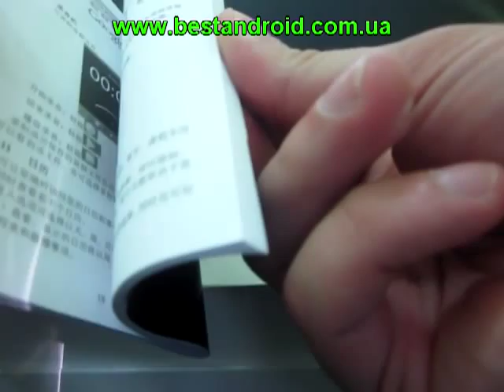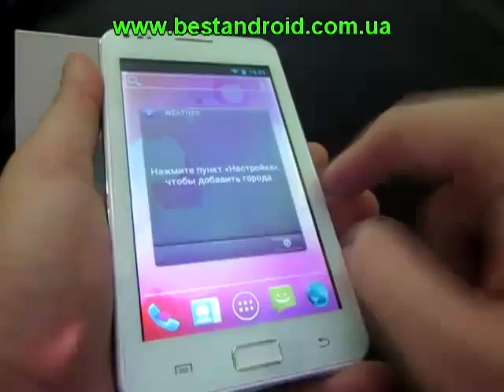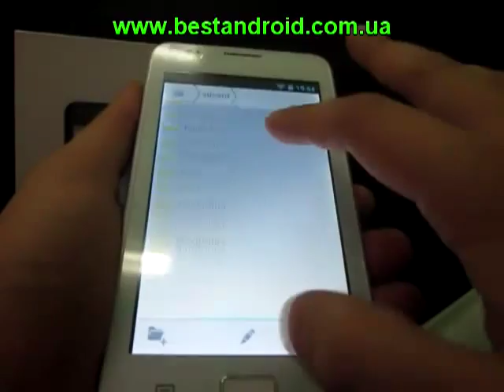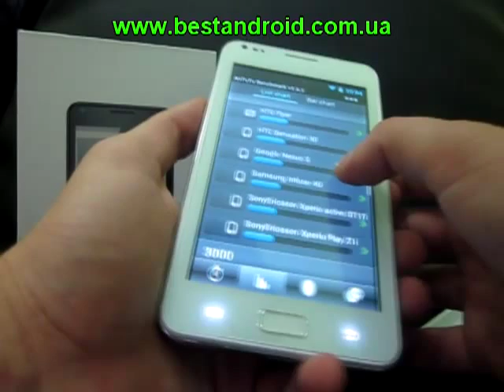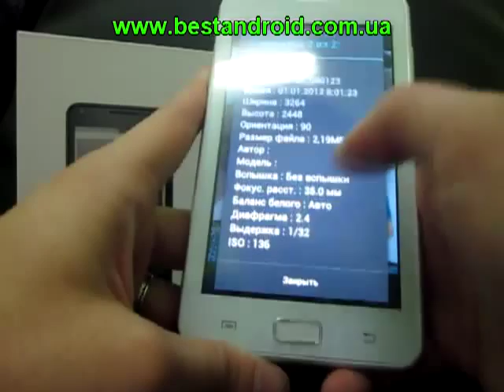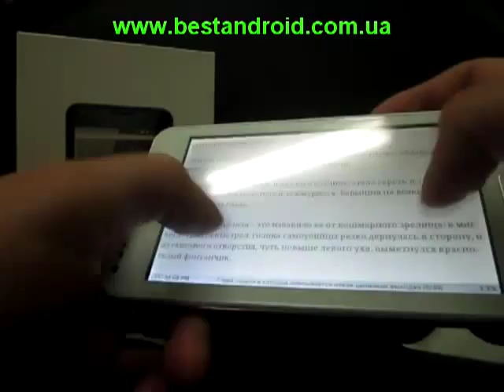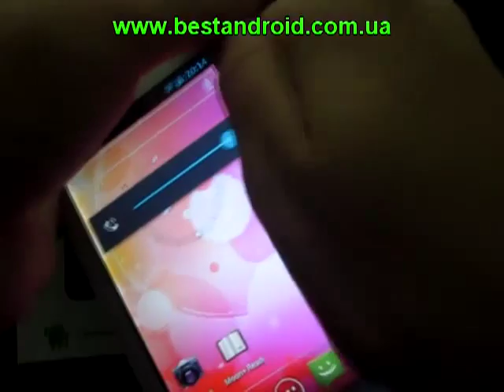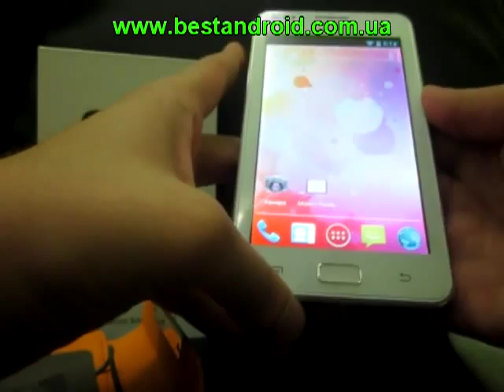Китайский Galaxy Note i9220. MTK6575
Обзор китайского мобильного телефона на базе ANdroid 4.0. Название модели - Zoho i9220. Мобильная платформа - MTK6575 (процессор - Cortex A9 1Ггц)
Характеристики и цена китайского Galaxy Note i9220 Zoho: